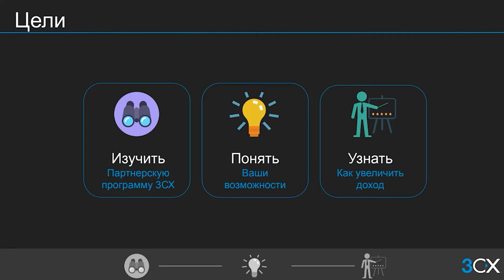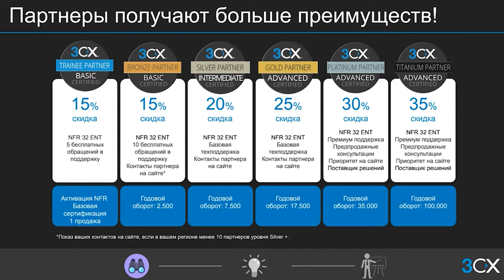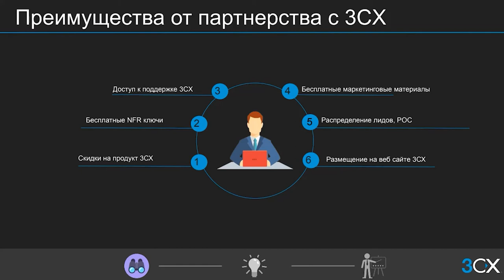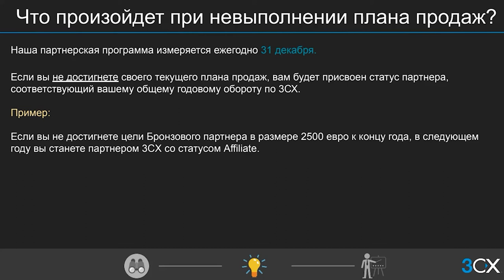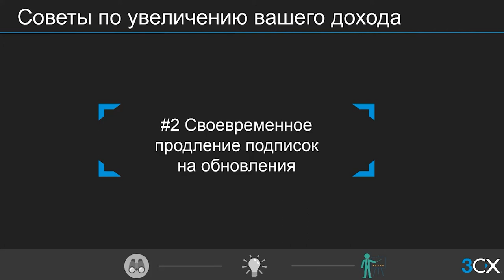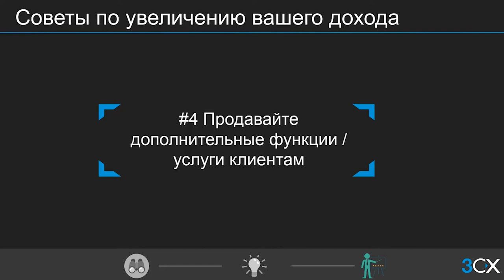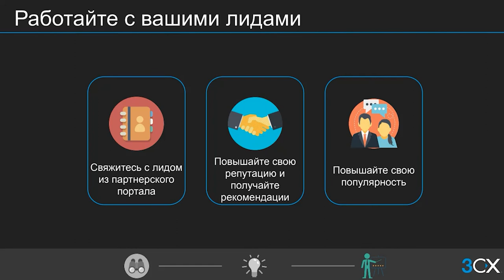Вебинар "Достижение планов продаж 3СХ"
Четвертый вебинар из новой серии коммерческих вебинаров компании 3СХ на русском языке. В этом вебинаре рассматриваются условия партнерской программы 3CX, а также лучшие практики по достижению планов продаж.